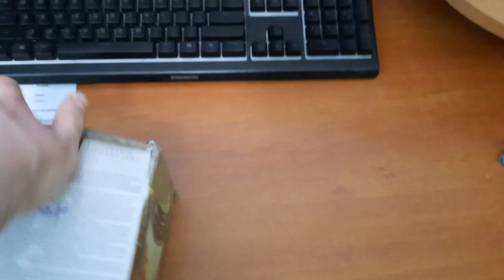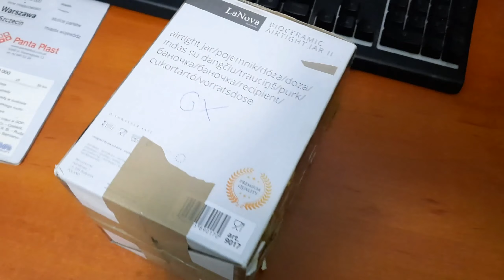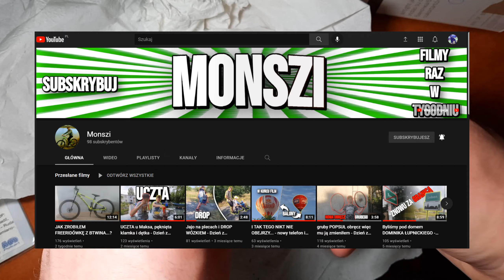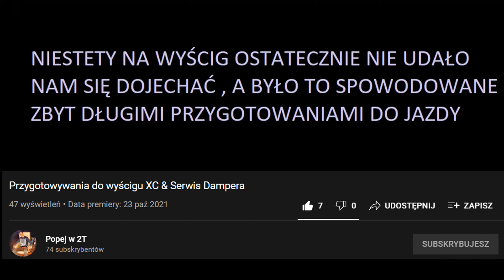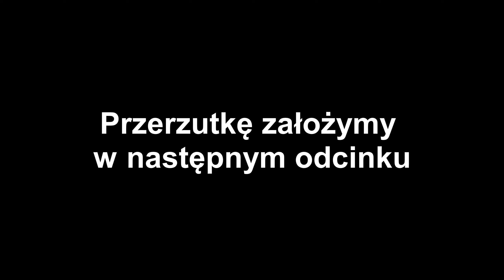SRAM GX | Unboxing x VLOG z Grubym #95 | Rowery MTB | Rivlo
Siema!
Dzisiaj film z niemal rdzennych serii tego kanału... unboxingi, rowery, druciarstwo... Tak zaczynałem prawie rok temu, w styczniu 2021. Jak ten czas szybko leci haha
Dzisiaj na biurko wrzucimy sobie przerzutkę SRAM GX na 10 rzędów, którą udało mi się kupić na facebookowej grupie za okazyjną cenę. W tym filmie jest odpakowanie i krótki komentarz. Montować ją do roweru będziemy razem z Monszim i Popejem w następnym odcinku. Zapraszam do oglądania!

Bibliografia / wykorzystano materiały:
Google Grafika

Software: NCH VideoPad Video Editor, GIMP 2.10.28, Opera GX, OBS Studio 27.1.3
Hardware: Upgraded Dell Precision T5500, Philips 223V, Steelseries Apex 3, Logitech Z313, Tracer Studio Pro Lite, Hykker MK-02, Samsung Galaxy A51,
Computer: Upgraded Dell Latitude 5590 Laptop, Upgraded Dell Precision T5500 PC: Intel Xeon CPU X5570 @ 2,93 GHz, 8,0 GB RAM, NVIDIA GeForce GTX 1050 Ti Low, Toshiba HDWD110, Crucial MX500

Tagi (dla zasięgu):
monszi poznan poznań gruby rivlo oliwier popej kacper 2t w2t w 2 t w 2t w2 t rivlogruby dartmoor serwis rst suport suportu support drama btwin rockshox rock shox boxxer sr, untour srsuntour aion raidon xcr xcm xct xcu rux dirt omega fox b'twin rockrider 520 340 sram x3 x4 x5 x7 x9 x0 dh eagle nx gx shimano tourney altus deore slx zee maxxis ikon icon cross cros country crosscountry croscountry kroskantry xD down hill downhill dałnhil vlog wlog dzień dzien z monszim wycinanie treki pękają pęki trękają pęknięta rama złamana złamany pęknięty kona scott kellys whip giant glory